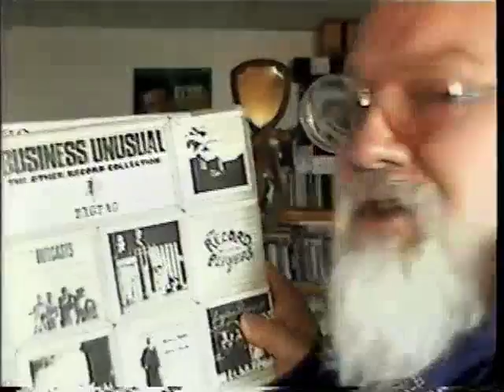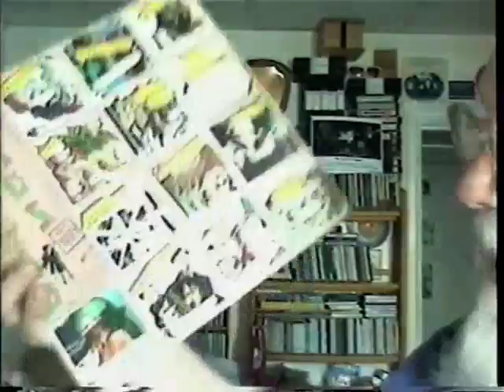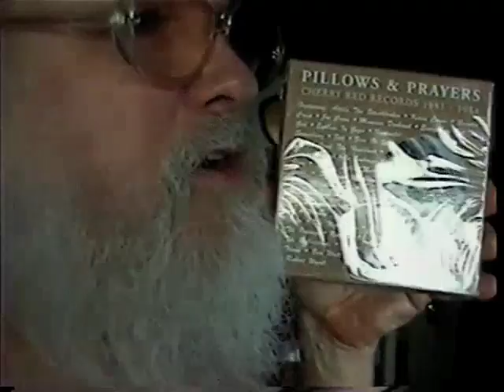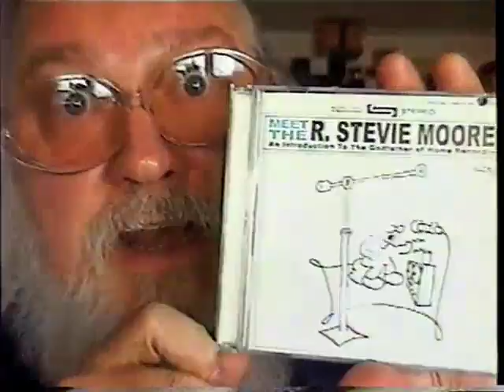Cherry Red - Video Bulletin - R. Stevie Moore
Check this new video bulletin out, this time presented by R. Stevie Moore! We hope you enjoy!